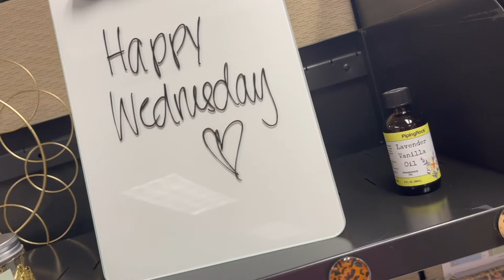DAY IN THE LIFE OF AN ASSISTANT BUYER: What A Typical Day Looks Like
Hey Besties🤎

 Today's video is a day in my life as an Assistant Buyer. I wanted to show you guys some of what I do on a daily basis as work & what it's like as an Assistant Buyer. S/o to all the fashion majors working towards jobs in the fashion industry. I hope this can inspire someone ✨

◦ AGE: 23
◦ Editing: Adobe Premier Rush
◦ CAMERA: Sony a5100